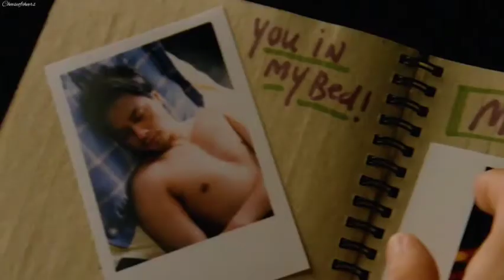Trương Quốc Vinh × Tokiwa Takako | 張國榮 × 常盤貴子 -Tinh Nguyệt Đồng Thoại-Moonlight Express-星月童话 1999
Leslie Cheung 張國榮
September 12, 1956 - April 1, 2003
A Hong Kong singer and actor. He is considered "one of the founding fathers of Cantopop" for achieving huge success both in film and music.
Film : Farewell My Concubine , A Chinese Ghost Story , Days Of Being Wild , Happy Together, ...

Trương Quốc Vinh
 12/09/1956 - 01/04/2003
Là Ca sĩ , Diễn Viên, Nhạc Sĩ người HongKong .
Là một trong những ngôi sao được yêu thích và ảnh hưởng nhất tại Châu Á , Được xem là " người tiên phong của dòng nhạc Cantopop "
Tác phẩm tiêu biểu: Bá Vương biệt cơ , A Phi chính truyện , Thiện nữ u hồn , Xuân Quang Xạ Tiết , ...

Tokiwa Takako 常盤貴子
sinh ngày 30 tháng 4 năm 1972
Nữ diễn viên Nhật Bản
Phim : Tinh Nguyệt Đồng Thoại , Điệu Nhảy Của Người Lính , Lá Thư Tình ,...

Tokiwa Takako
born 30 April 1972
 A Japanese actress
Film : Love Letter , Moonlight Express , A Fighter's Blues , Akai Tsuki , Beautiful Life ,...